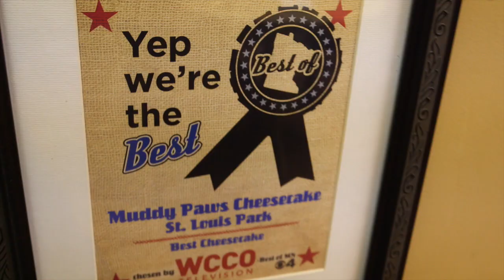Making it with Stephany: Cheesecake with Tami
Mmmmm.  Yummy, tasty, creamy cheesecake.  BUT--I've never actually made my own cheesecake.  It sounds simple enough but I've never had the guts to actually make my own.    Until now!

I interview Tami Cabrera, owner and head baker at Muddy Paws Cheesecake base in St. Louis Park, Minnesota.  She has been making ass kicking cheesecake for over 20 years and she shares some tips and tricks with me on how to bake a cheesecake successfully.

You'll laugh, you'll cry, and you'll head and order a cheesecake or 2 for yourself, immediately after watching.  And if you don't live in the Twin Cities, don't fret, she ships nationwide.  Score!

Songs: La, La, La by Otis McDonald
Lines by Topher Mohr and Alex Elena
Trooper by Silent Partner
800 Lives by Everet Almond